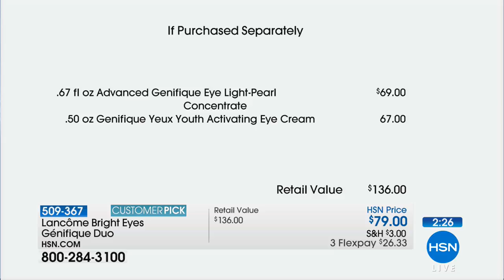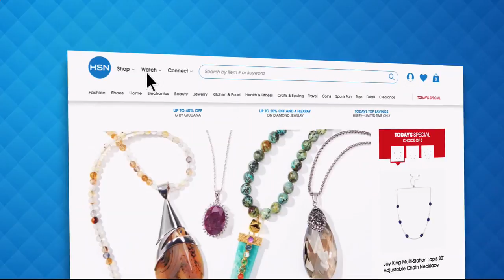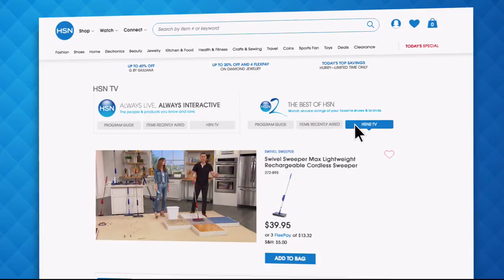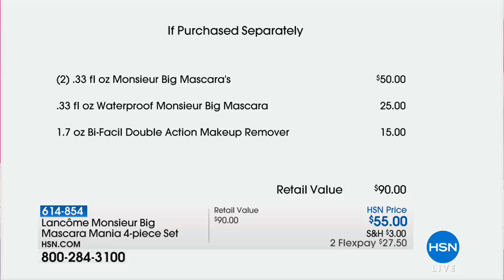HSN | Lancome Paris Beauty Celebration 07.13.2018 - 11 PM